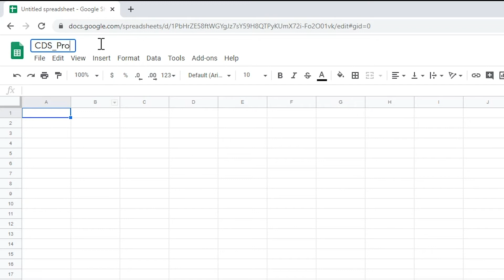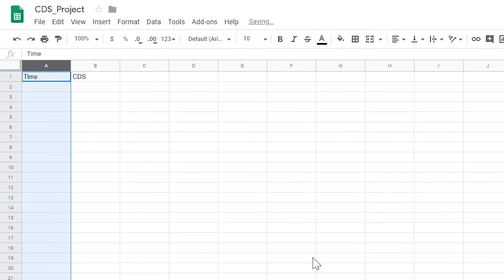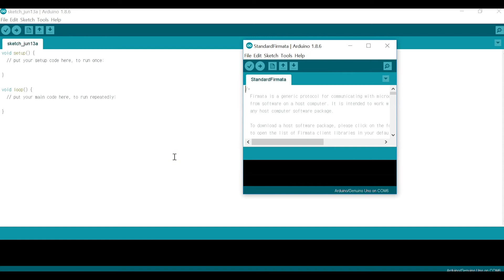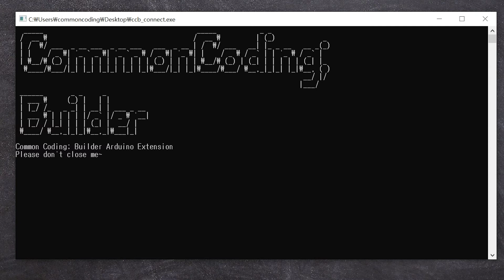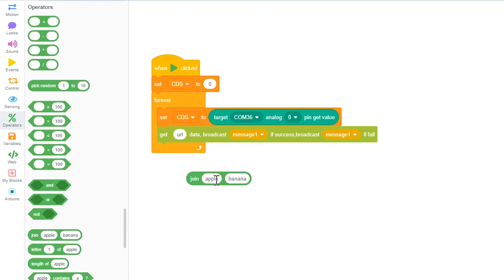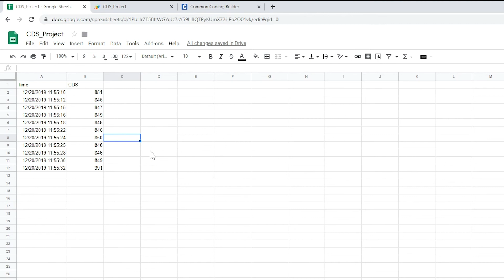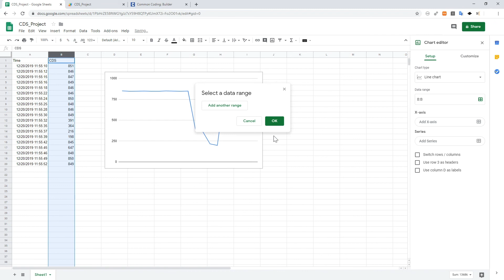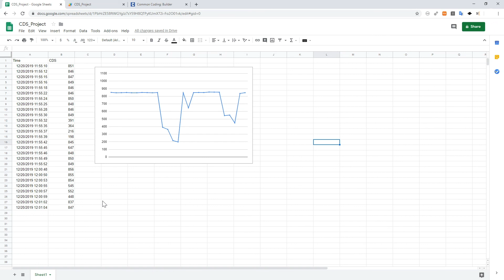Import Arduino CDS data in Google Sheets in real time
This video is a tutorial that data from Arduino sensors to Google Sheets through CCB.

This tutorial will help you visualize and show large amounts of big data using charts from Google Sheets.

In this video, the Arduino CDS sensor is an example.

1. Arduino CDS Sensor
 - Arduino Uno 1ae, CDS Sensor 1ae, Jump Cable(M/M) 3ae, 10k Ohm Resistance 1ae

2. Code for Creating Google Sheets Web App

3. CCB_conncet.exe